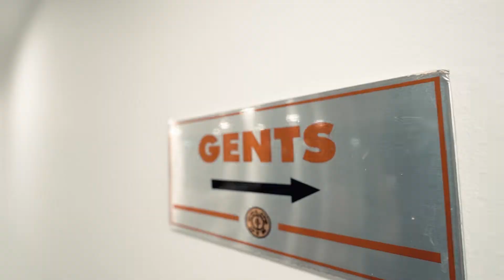Gold's Gym Kochi - Gym in kochi,world class gym in kochi, Premium gym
Enquire now:
Gold's Gym is the largest international gym chain in the world, recognized for its passion, unique heritage, and experience as the final authority in fitness and lifestyle.
Gold's Gym Kochi franchise is the finest gym in Kochi and is spread over an 8000 square foot area.It is the best gym in kochi  with varieties of group sessions.